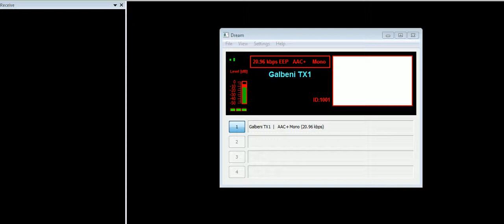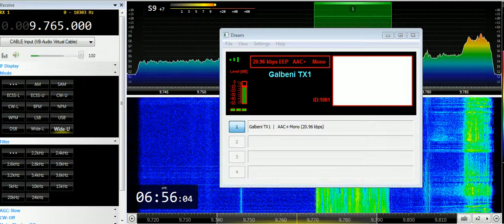27 03 2019 Radio Romania International in English to WeEu 0654 on 9610 Galabeni in DRM